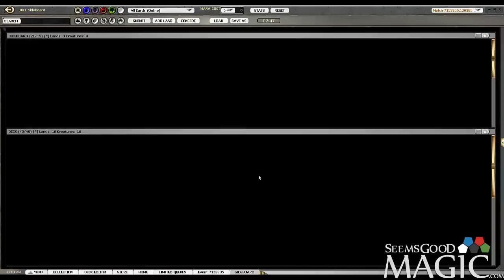Journey into Nyx Draft #14 - Match 3